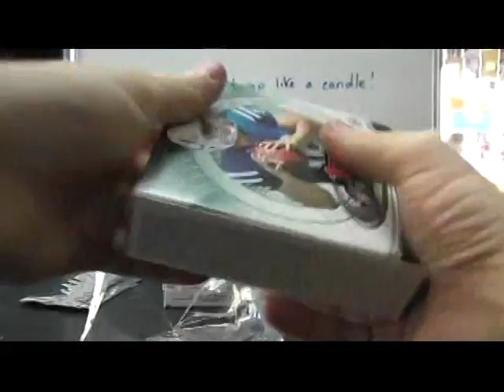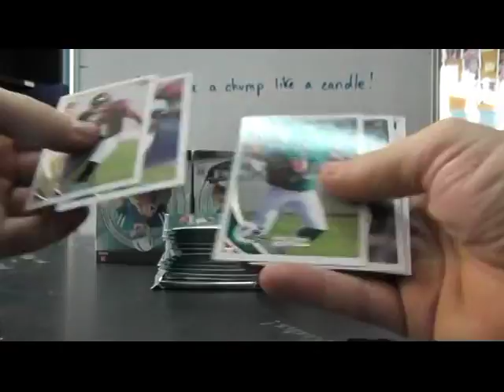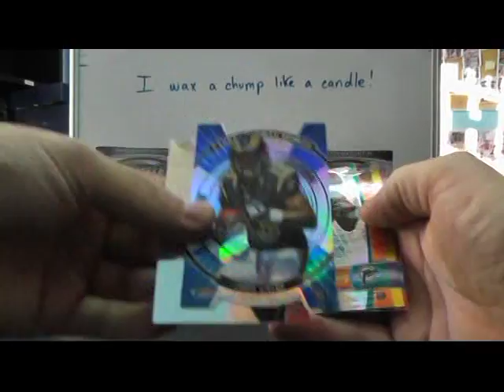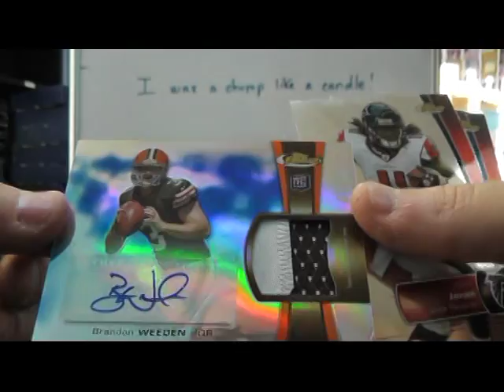Blake's 2012 Topps Finest Football Hobby Box Break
Thanks a lot Blake, Chris J.